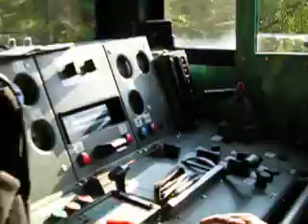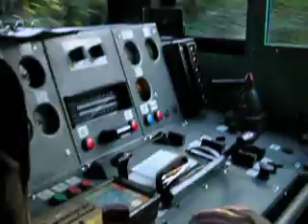754 019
754 019 ze stanoviště fíry